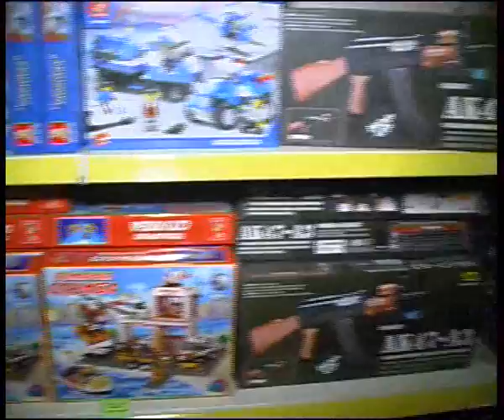orion 9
Алексей Челейкин - игрушки на 1000р. в Орионе, Alexey Cheleykin - 30$ toys in Orion toys store .